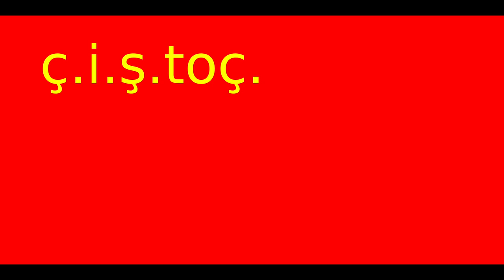Evolution of the Flag of Tajikistan (1869-present)